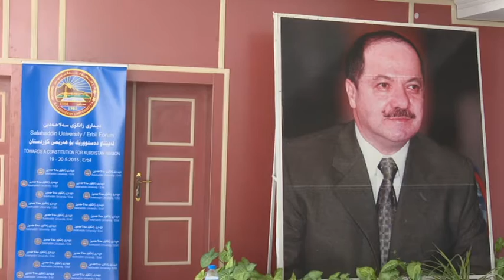لایەنە سیاسییەکان دەیانەوێت چ شتێک لە دەستووردا بچەسپێنن؟